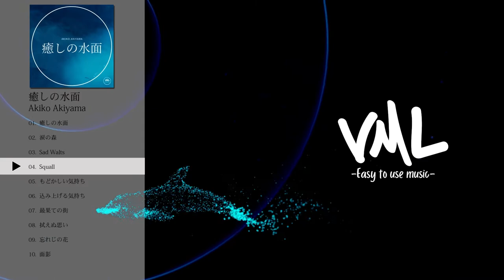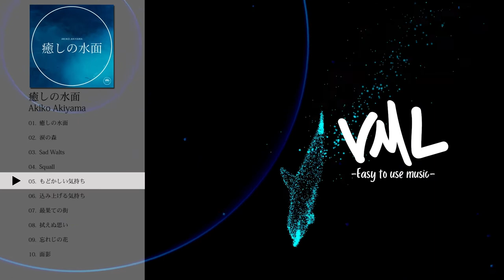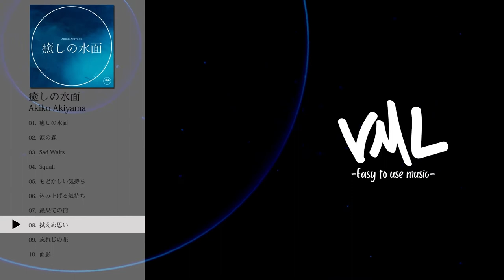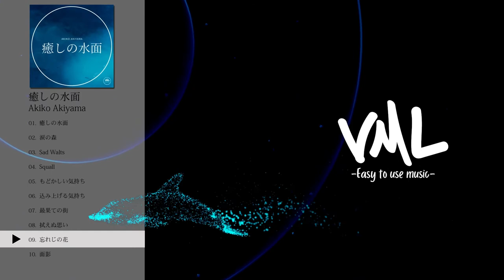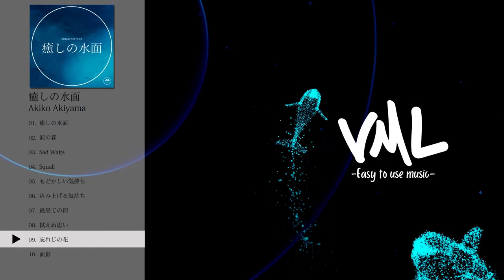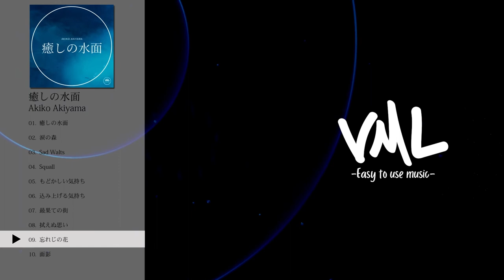Akiko Akiyama｜癒しの水面｜[VML]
［Artist］
Akiko Akiyama

---Chapters---
0:00 癒しの水面
3:18 涙の森
7:44 Sad Walts
11:19 Squall
14:42 もどかしい気持ち
18:29 込み上げる気持ち
21:02 最果ての街
24:44 拭えぬ思い
28:14 忘れじの花
32:07 面影